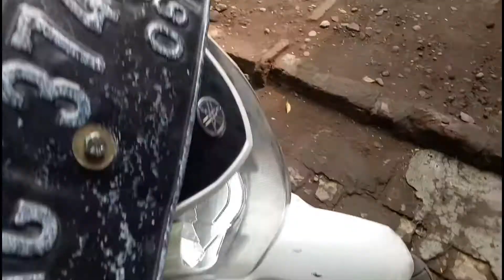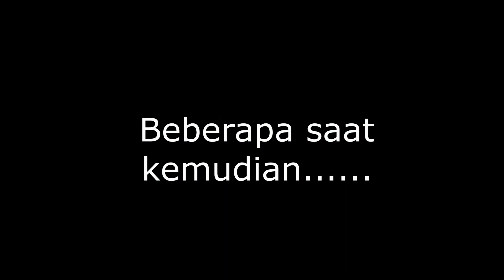FAIRING NEW VIXION LIGHTENING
mohon jangan di caci maki. masih newbi...
menerima saran dan kritik 😁☝️